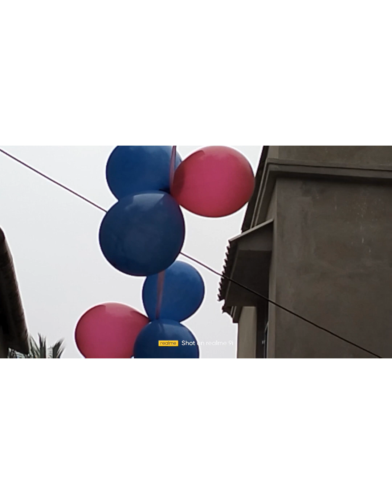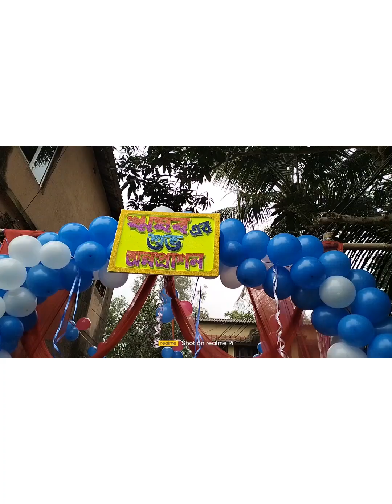আজ হলো মুখে ভাত banglavlog indianvlogger 🎉🎉🎉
baby rice ceremony
rias vlogs